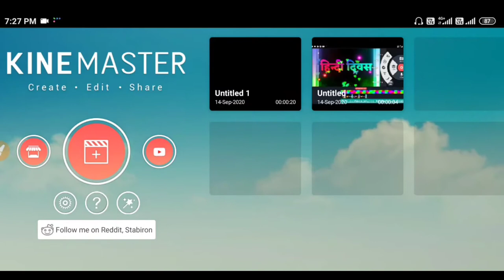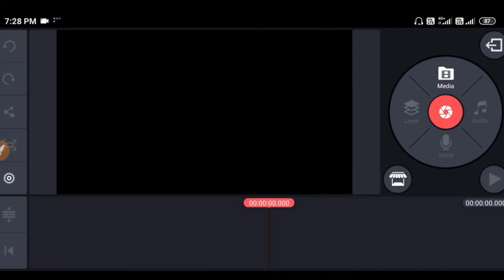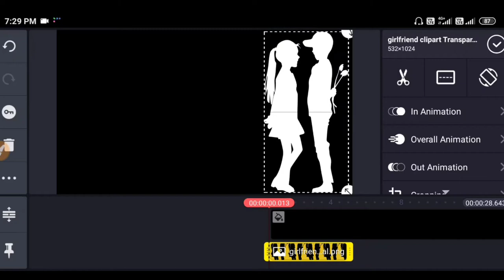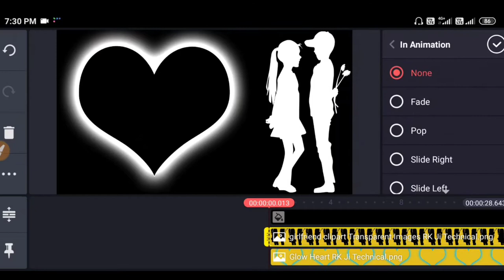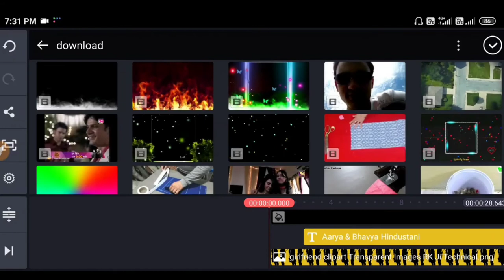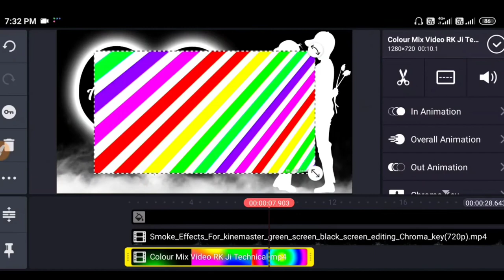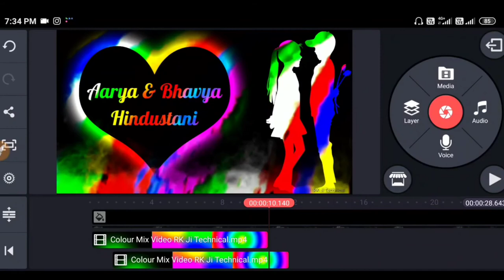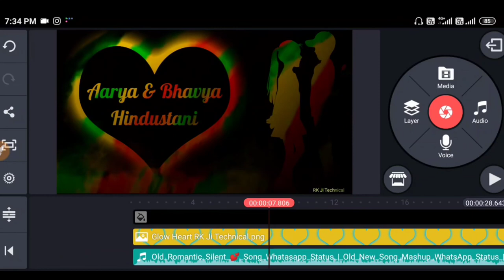Name Art Editing Video | Kinemaster Editing Video | Snack Video Pe Viral Video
Doston Namaskar !

Name Art Editing Video,
Kinemaster Editing Video,
Snack Video Pe Viral Video,
Status Video,
Bad Boy Name Art Editing Video On Snack Video,
Snack Video,
Name Video Editing,
Kinemaster Se Name Wala Video Kaise Banaye,
Name Editing Video 2020,
Kinemaster Video Editing,
Snake Video Name Art Video,
Kinemaster se video kaise banaye,
name video editing kaise kare,
Snake video app par name video kaise banaye,
Kinemaster,
Kine Master,
Name video,
Snake video,
Snack video,
Trending video,
Viral video,
Tutorial,

Doston!
Aaj Ke Iss Video Me Mai Aap Sabon Ko Bataunga Ki Kinemaster Se Name Wala Video Kaise Banate Hain.